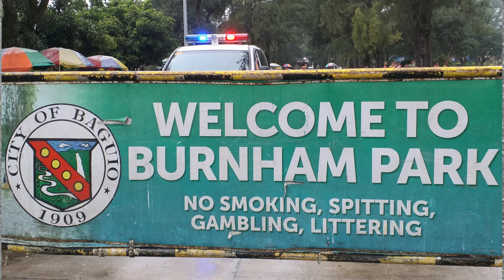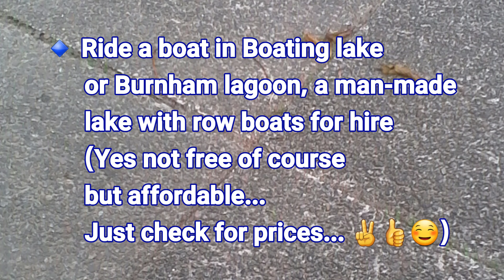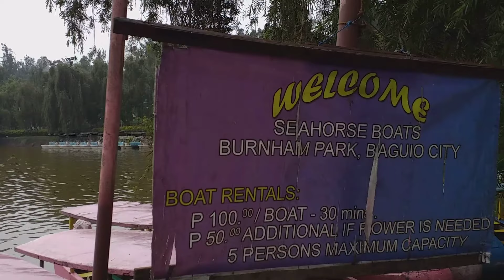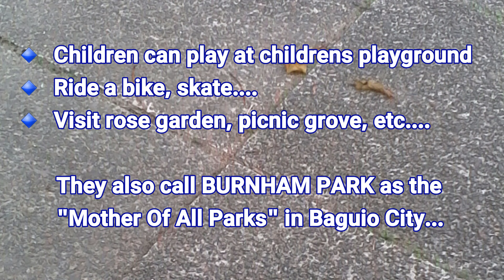Burnham Park BAGUIO CITY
📍 LOCATION:
• Jose Abad Santos Drive, Baguio City,
  2600 Benguet, Philippines

📍 OVERVIEW:
• BURNHAM PARK is considered to be
  ONE of the MOST FAMOUS PARKS in
  the COUNTRY. It COVERS a TOTAL LAND
  AREA of 32.84 HECTARES.

• The PARK is named after DANIEL HUDSON
   BURNHAM, an AMERICAN ARCHITECT &
   URBAN PLANNER. He was also the one who
   laid the PLANS & DESIGN for BAGUIO CITY.
   But as time goes by few changes &
   alterations were made to ENHANCE
   the PARK'S BEAUTY.

📍 12 AREAS OF BURNHAM PARK:
1. CHILDREN'S PLAYGROUND
= Where the young ones & the young
    at heart can run around & play.

2. MAN-MADE LAKE WITH ROWBOATS
    FOR HIRE | BURNHAM LAGOON
= Where people can feel the cold weather
    of the city while enjoying a boat ride.

3. SKATING RINK
= Located at the south part of the park
   where people can do skating. Currently,
   there is a small amusement park located
   inside the rink. There are different kinds
   of rides that the children, even the adults,
   will enjoy.

4. ROSE GARDEN
= A statue of Daniel Burnham can be found
   in this part of the park. Currently, fountains
   are found in this area.

5. ORCHIDARIUM
= Here lies an orchid house that features
   different kinds of orchids & flowers.
   Baguio Orchidarium Flowers.

6. IGOROT GARDEN
= This garden is famous for the locals
   especially to those who love to play
   chess. A statue of the 5 main Igorot
   tribes (Ibalois, Bontocs, Kalingas, Ifugaos,
   & Kankanaeys) can be found in the area.

7. MELVIN JONES GRANDSTAND
= This portion of the park has been a host
   for major events, most notably the visit of
   Pope John Paul II. Presently, this is where
   the major events of the city takes place.
   The most famous Panagbenga Festival
   holds its display here.

8. ATHLETIC BOWL
= This is a sporting place located within
   the gorunds of the Burnham Park.

9. PICNIC GROVE
= This is where people can have picnics.

10. JAPANESE PEACE TOWER
= This tower is located inside the Pine
   Trees of the World Park. It is a joint
   project of the Lion’s Club & Japan.

11. PINE TREES OF THE WORLD
= This is one of the most forgotten parks
   of Baguio City. The trees in this park are
   marked with their Latin names & general
   characteristics.

12. SUNSHINE PARK
= This place is where flowers & plants that
    only grow in cold climate can be found.

* BURNHAM PARK is a "MUST-VISIT" PLACE
  in BAGUIO CITY... There are lots of HOTELS,
  INNS & TRANSIENT HOUSES NEAR the
  PARK making it VERY ACCESSIBLE.